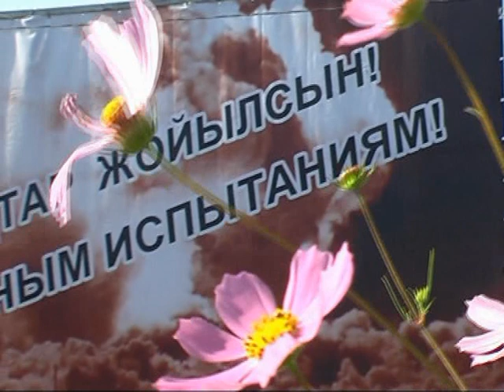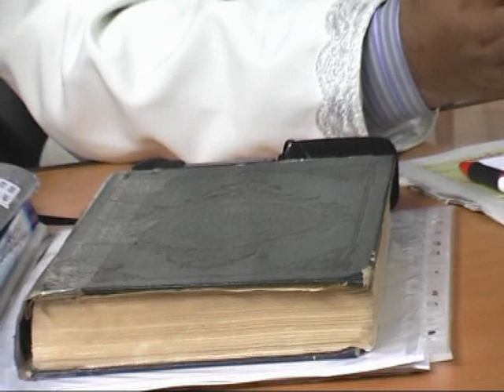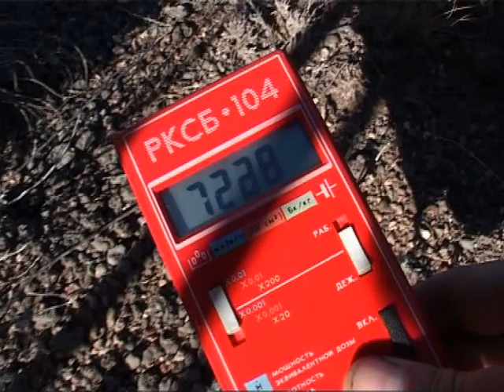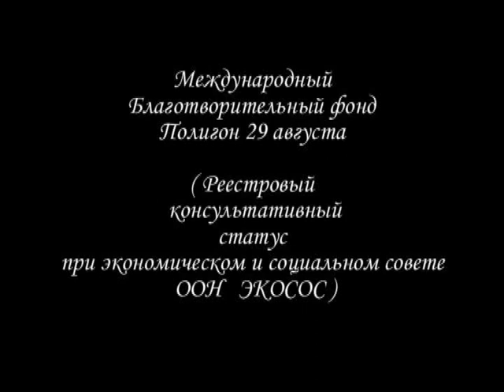Круглый стол, посвященный 20-летию Указа Президента РК о закрытии Семипалатинского полигона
Международный общественный благотворительный фонд «Полигон – 29 августа» (реестровый и консультативный статус при Экономическом и социальном совете ООН (ЭКОСОС)